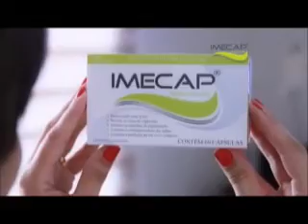Moradores temem que ponte caia, no Santa Etelvina zona norte de Manaus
02º BLOCO AGORA 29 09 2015 - Moradores temem que ponte caia, no Santa Etelvina zona norte de Manaus